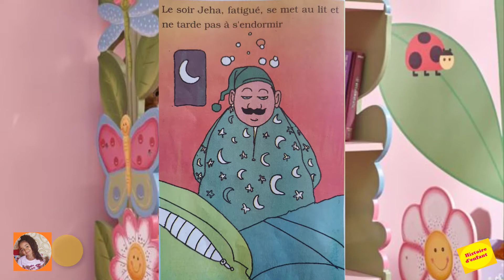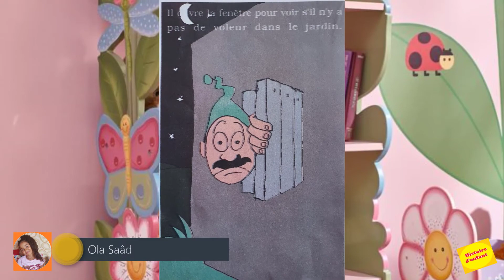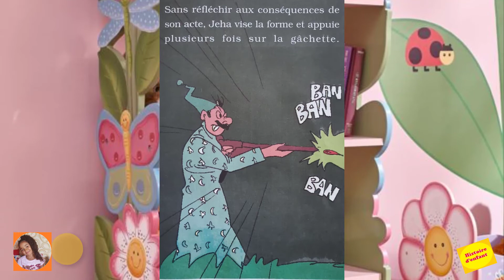JEHA ATTEINT SA CIBLE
Histoire d'enfant : les nouvelles aventures de Jeha